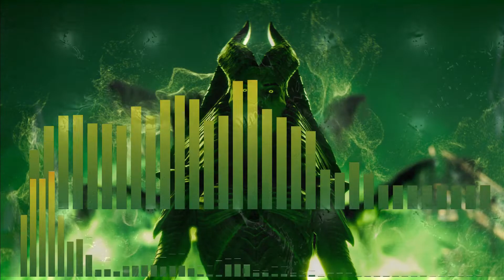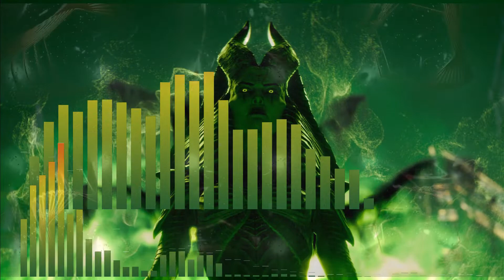Mother of Demons| Better Days| Gaming Beats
1.KEEP LOVING
KEEP SUPPORT
bassboosted music 2022#musicmix#songs2022#remixesofpopular songs#bestremixesofpopularsongs2022#bestmusic2021#bestmusic#remix #2022#carmusicmix#popularsongs#popularmusic#popularsongsremix#dancemusic#dancemusic2022#bestmusicmix#musicmix2022#edmremixofpopularsongs#new music mix musicamusic EDM musicmix#2021#music 2021#EDM 2021#magicmusic#streamer.